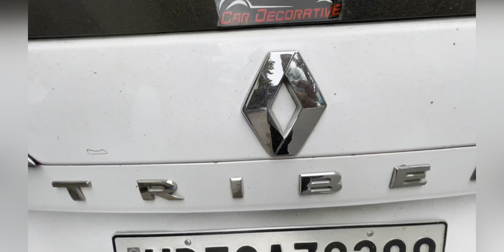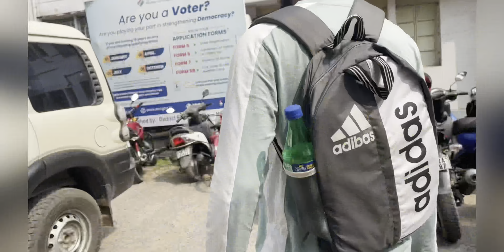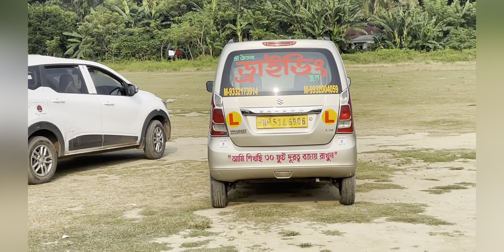Rto Driving Test || video ta dakhle 100% pass korben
Camera - fitspark / nikon d5600/
phone - I phone12
Bike - pulsar 220f
Location - krishnanagar